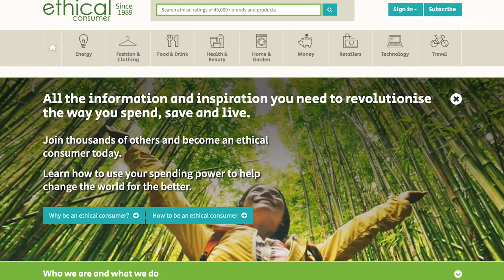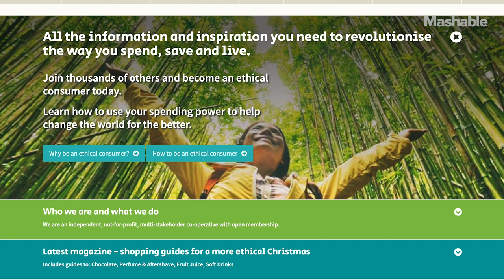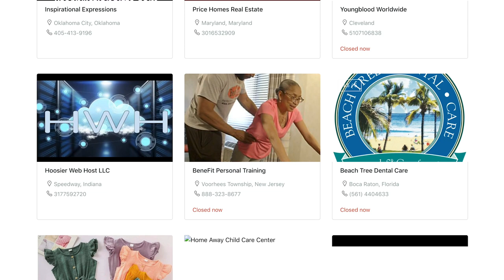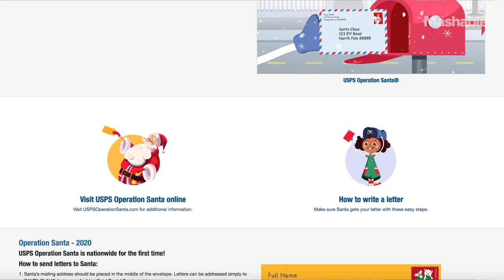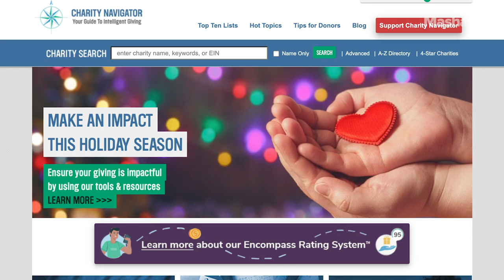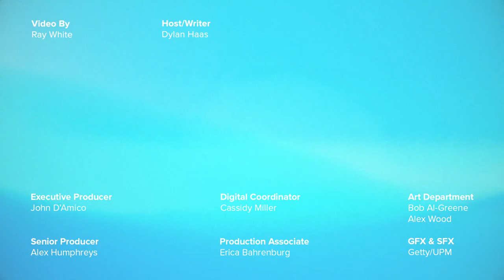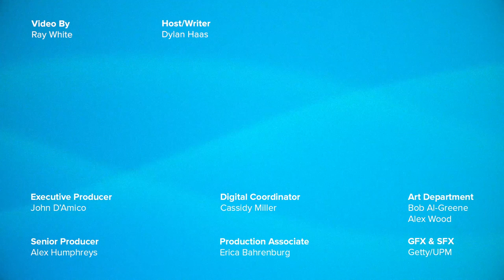How to Ethically Shop and Give Back This Holiday Season | Mashable Explains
Mashable's Dylan Haas explains how to ethically shop, find black-owned businesses, and give back this holiday season.